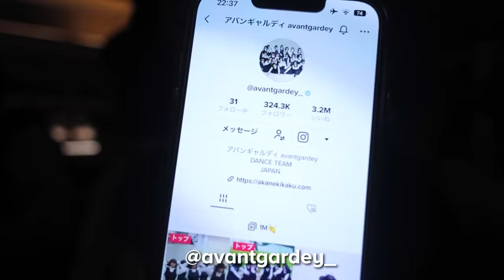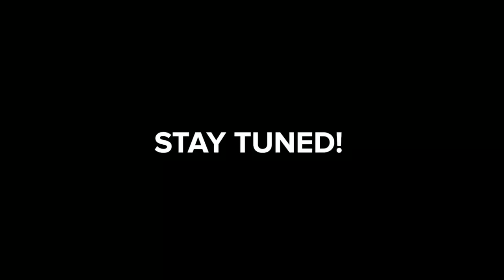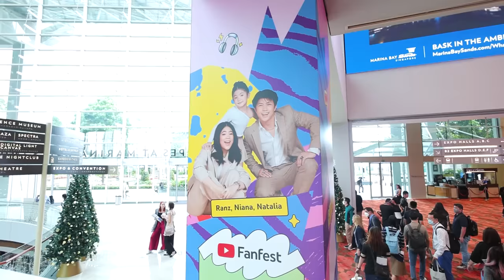Performing In SINGAPORE For YTFF!! (Nagkasakit Si Niana) | Ranz and Niana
We in Singapore for ytff 10!